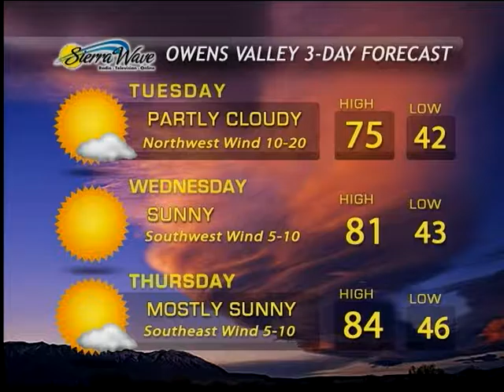Eastern Sierra News 9/12/16 Weather & Sports